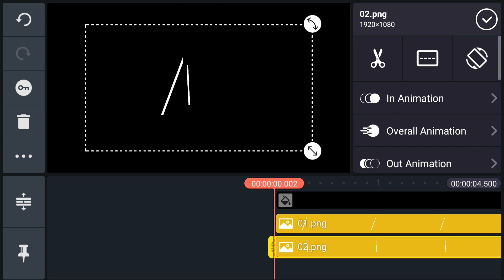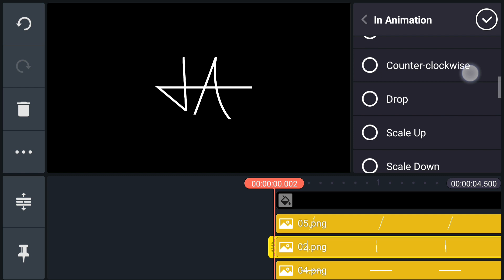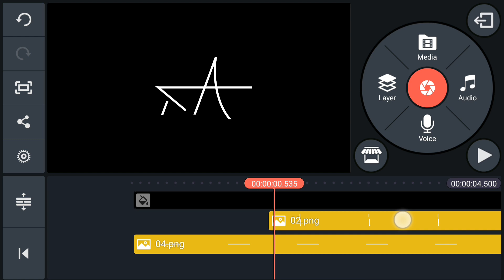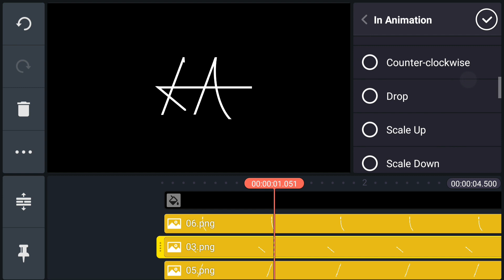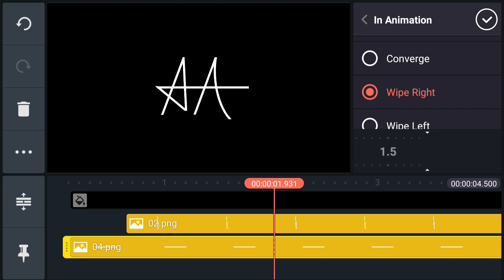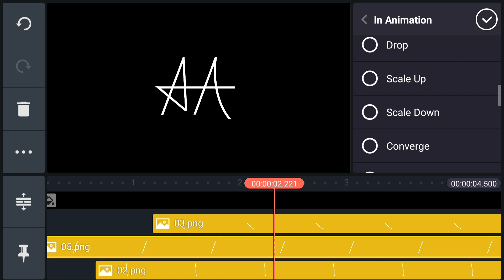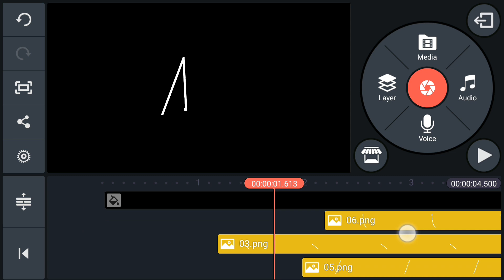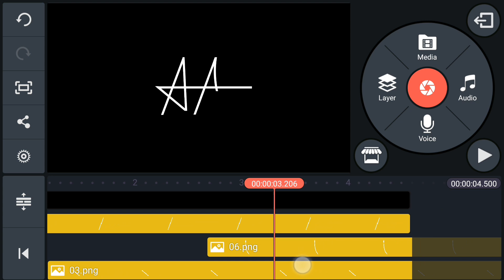Allu Arjun's Signature Animation in Kinemaster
Hy Guys.
In this video we are animating a intro using Kinemaster Pro.